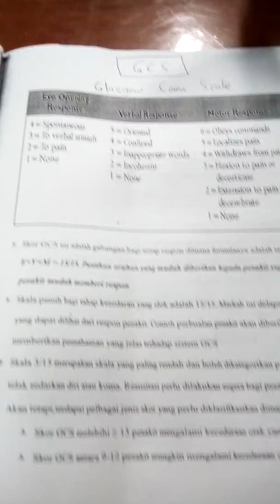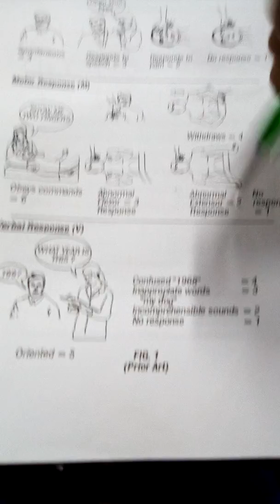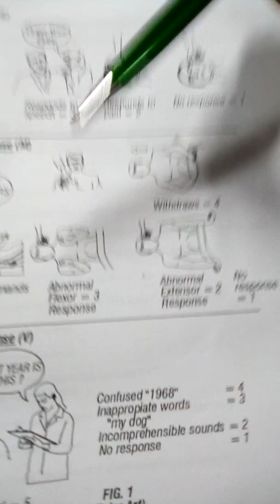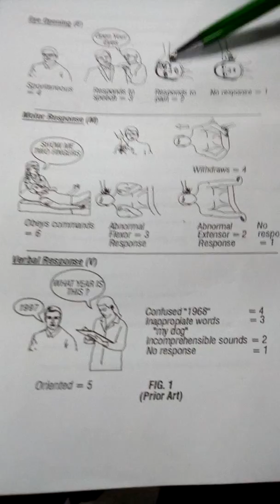GCS Glasgow Coma Scale